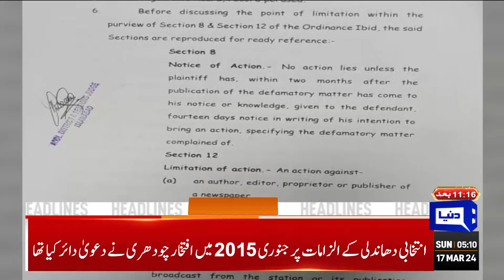Dunya News Headlines 5 AM | 300 Unit Electricity Free? | Government Big Decision | 17 Mar 2024